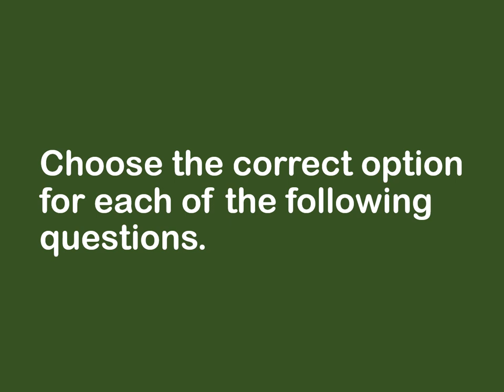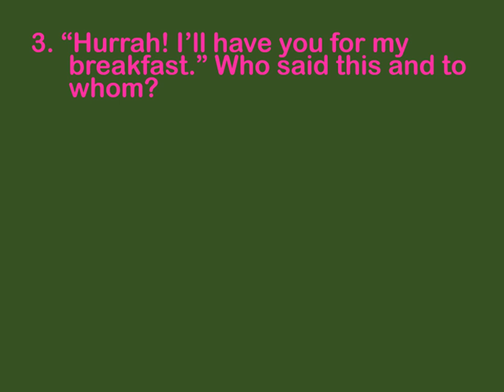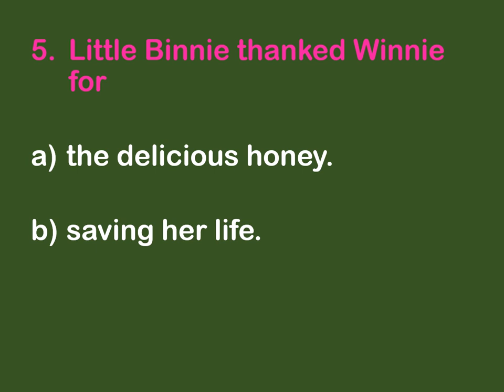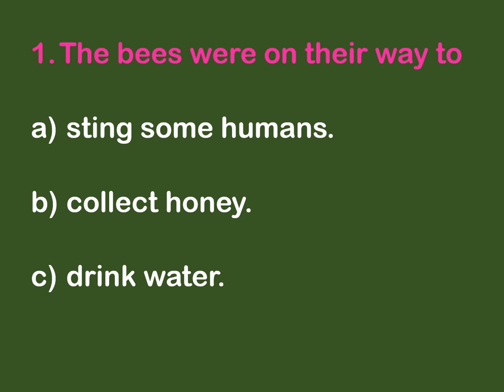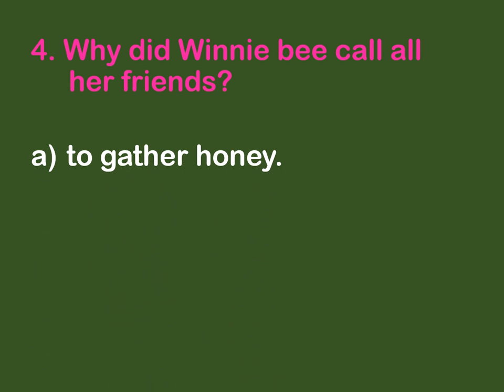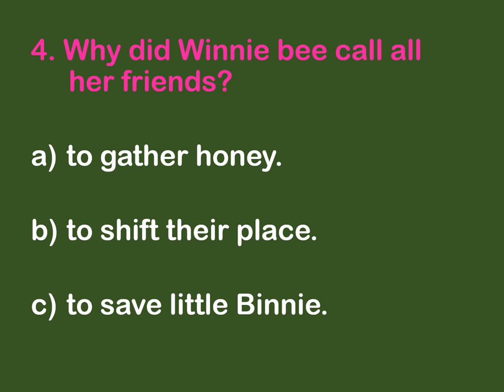Listening Comprehension 10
This video is created to help children develop their listening skills as well as the ability to connect visuals with what is heard through actively listening to a spoken language i.e.,  gathering information from both visuals as well as aural inputs to enhance their comprehension.